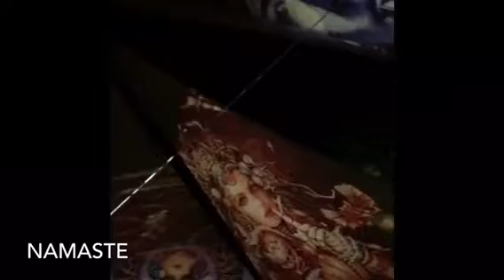Ibiza Vlog 26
Nameste closing party with Bahramji and mitra hoop
San Jordi Market -
Ibiza hippie vibes
Weekly Vlog